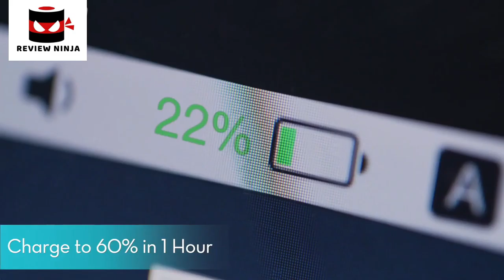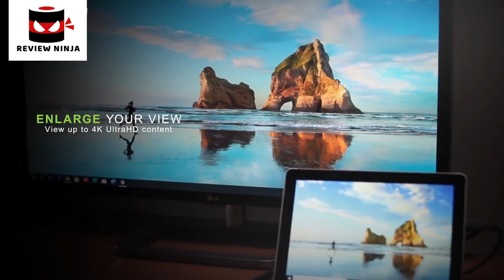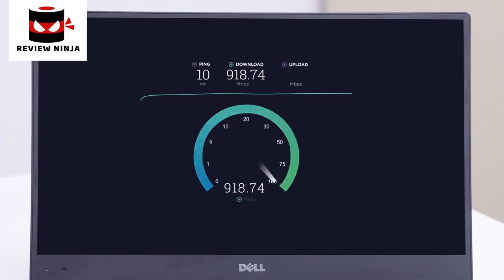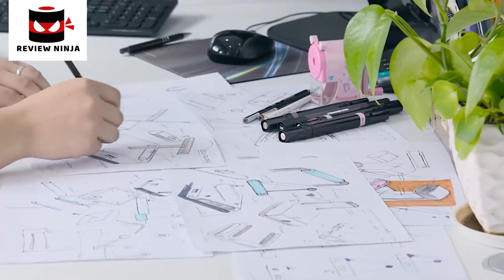5 Best Usb C Laptop Chargers. Rating 10/10.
In today's video we've hand-picked the 5 best USB C laptop chargers.

► 5. USB C Charger for MacBook Pro Air RAVPower 65W

► 4. IOGEAR Dock Pro 60 USB-C 4K Station

► 3. USB C Charger RAVPower 61W PD 3.0 Wall Charger

► 2. Cable Matters 72W 4-Port USB C Charger

► 1. USB C Charger AUKEY Omnia 65W 2-Port Fast Charge